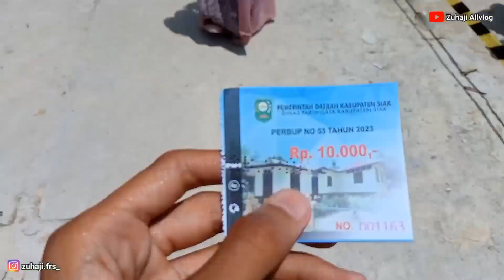HARI RAYA IDUL FITRI BARENG KELUARGA‼️